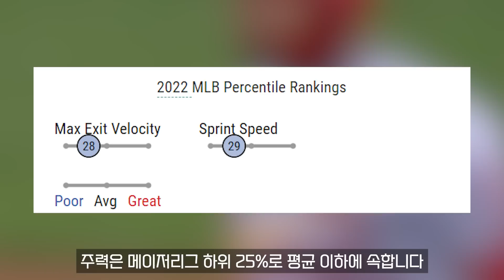2023시즌 NEW 외국인 선수 총정리 1부 │ 두산, KIA, KT, 키움 🌟